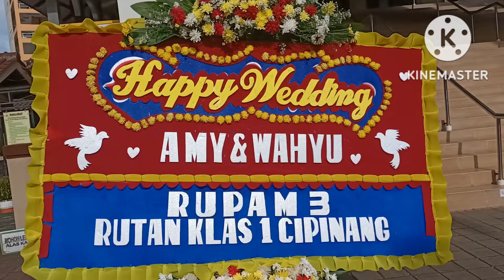MC Pernikahan. RESEPSI PERNIKAHAN WAHYU DAN AMY